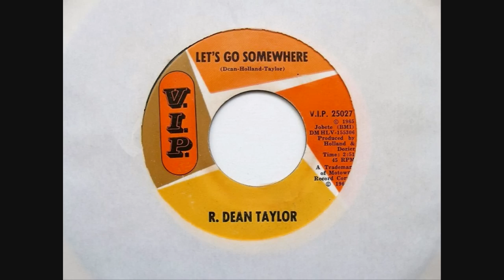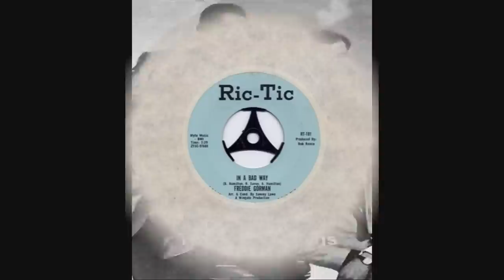HD#293.The Monitors 1966 - "Doctor Of Love"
These used to be a favorite of mine, they were a great group, I've even got an album or two, but this track is very good and grows on you with several plays. On "Cellarful Of Motown - Vol 4"  JOHN